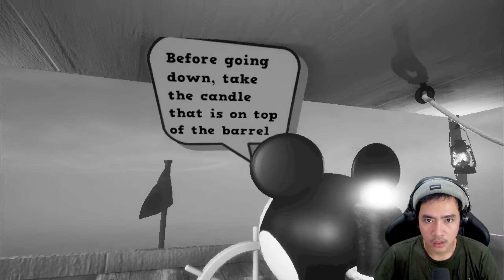MICKEY MOUSE INI TIDAK BERSABAT - Captain Willie Indonesia